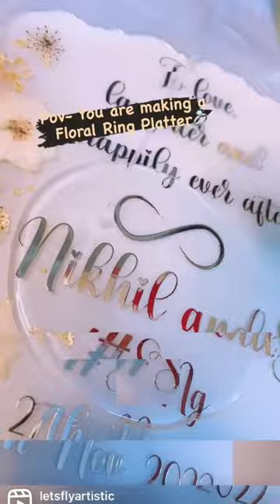Process Video of Engagement Ring Platter ✨💍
Slay something handmade on your special day💖 coz it's your day and nobody got this, but only YOU✨💍
Check out how it shines in light🧿🥺

Made this beautiful Ring platter in 10’dia for an engagement ceremony of beautiful couple @nikhilg1003 and @sakshi_180697
Instantly fell in love with this piece of art💕🌸
Materials-
Mould - @thekrafty_kart
Resin and stickers- @joyartresin
Flowers- @resinmoldsandmore
Can be customized in any size, color, and shape.